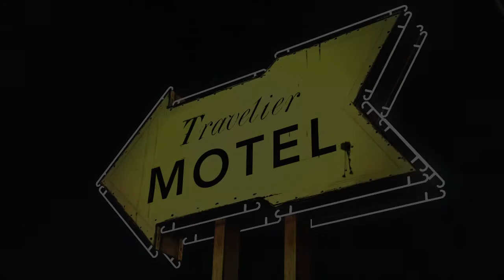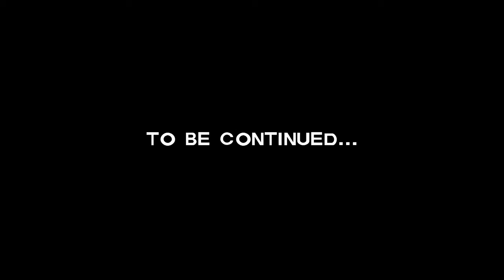TWD S1 EP1 Part 5 WHO DO I SAVE?! (Finale)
Skype: TheCoralGamer